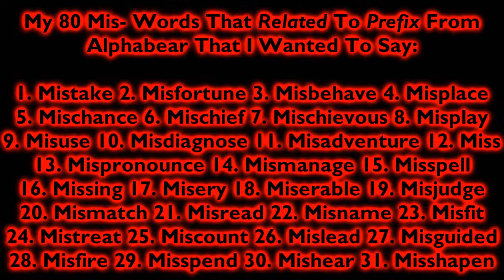My 80 Mis- Words That Related To Prefix From Alphabear That I Wanted To Say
Next Video:
My 20 Mid- Words That Related To Prefix From Alphabear That I Wanted To Say

Later Video:
My 30 Fore- Words That Related To Prefix From Alphabear That I Wanted To Say